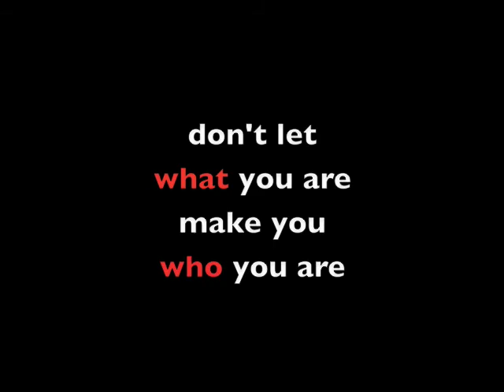don't let WHAT you are make you WHO you are.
really thought about this PSA, should i do a spoken word?
but after this class, how do i speak of this crazy world?
keep thinking of swaziland, and all the pictures of me,
since i'm white and they're black does that make me a minority?
or am i a christian in a church?
i'm saying you gotta search
for something deeper down
forget about race and gender for a minute
who's your team, who do you want to win it?
look at him, a black surrounded by whites?
or a teammate with his team?
do you see what i mean?
but it's up to you,
what'll it be?
i'd rather try to find a commonality
something that isn't physical, identify yourself in this game
it won't be long 'til other people start doing the same

i'm not white, i'm danielle... who are you?